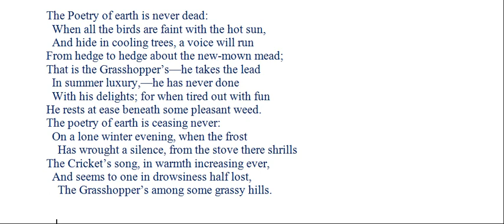The Poetry of Earth by John Keats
In this video I'll discuss John Keats's "The Poetry of Earth" in Bengali. Hopefully you'll understand the poem completely if you watch this video minutely. My best wishes.